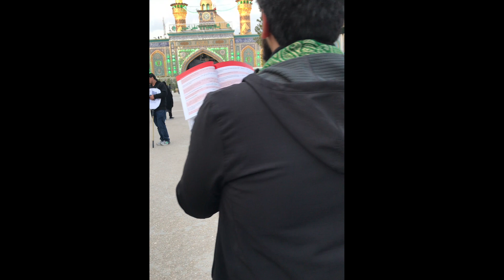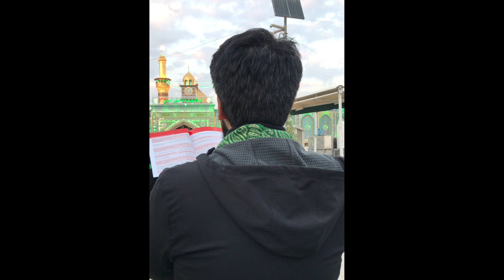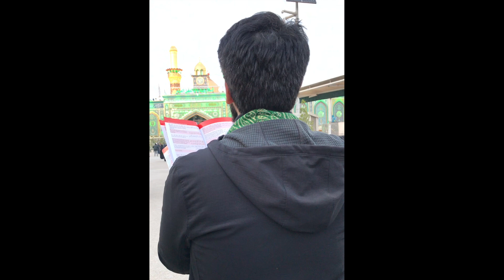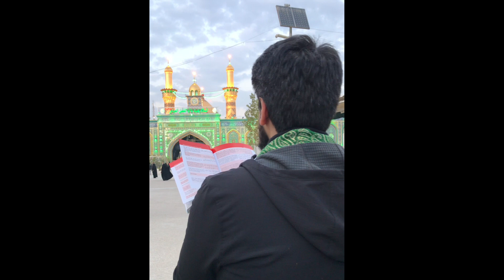Ziarat Ashura - Shrine of Abul Fadhl Al-Abbas (AS) - Sayid Ridha Al-Husaini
Ziarah Karbala December 2018